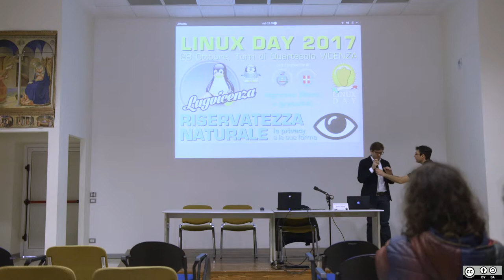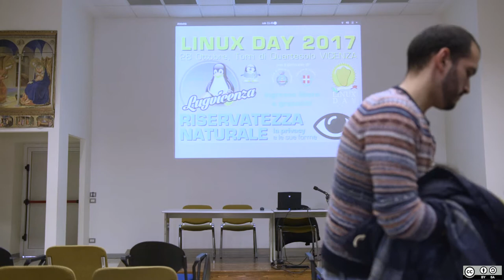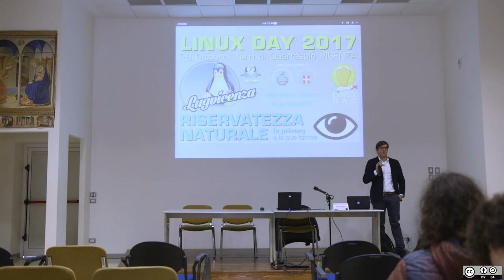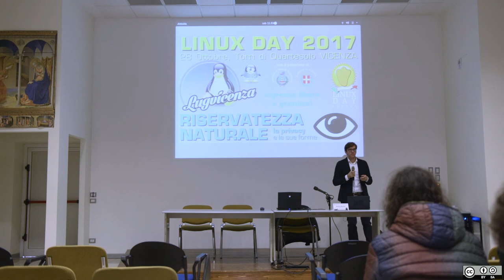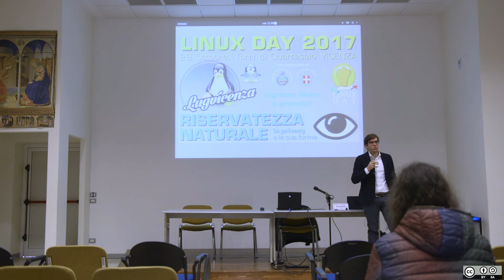Privacy, titolarità dei dati personali e loro utilizzo - Andrea Rinaldo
LinuxDay 2017
Centro Giovanile Torri di Quartesolo - VI -
Organizzato da Linux User Group Vicenza